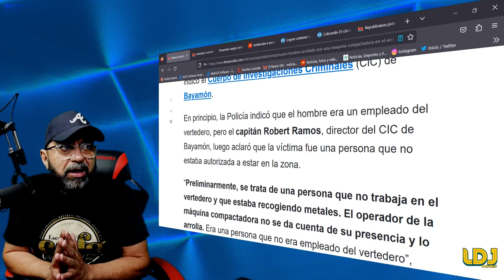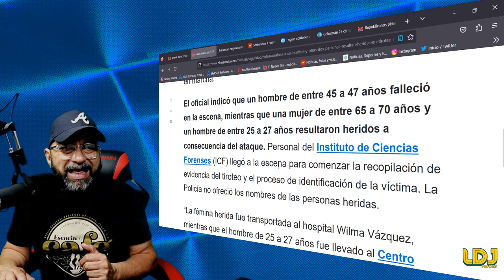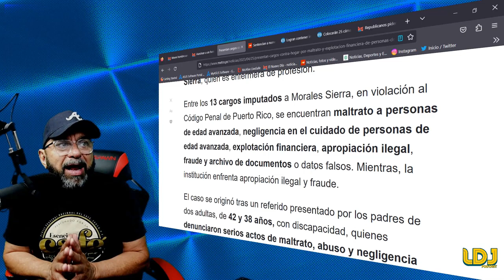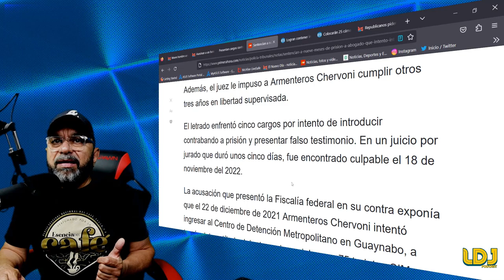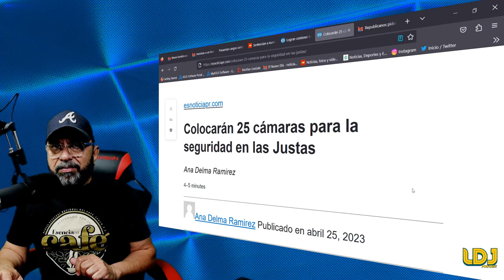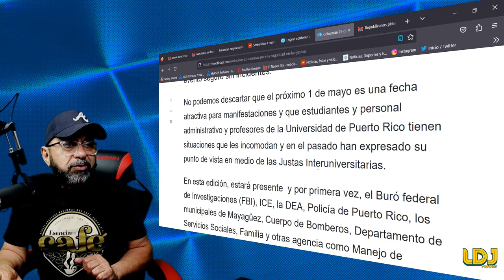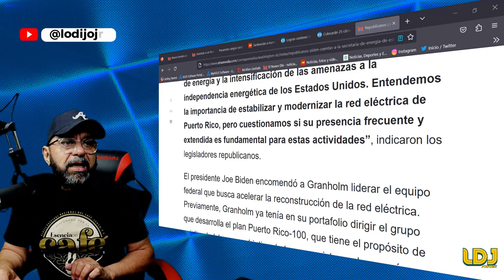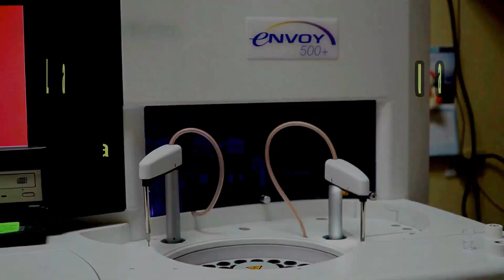HOMBRE MUERE APLASTADO POR COMPCTADORA DE DESPERDICIOS